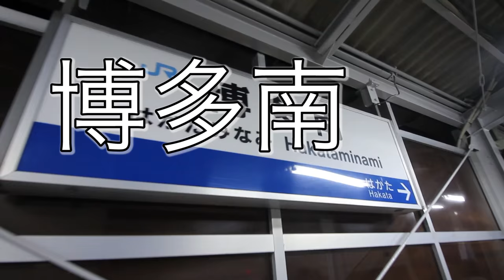日本旅行🇯🇵福岡人愛吃博多「もつ鍋」(牛腸鍋)！新幹線で行く!博多南駅近くの博多もつ鍋「八慶」★4.1！EP081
一時帰国の際に美味しいもつ鍋を頂きました。幸せです。
お店のURLはこちら。
博多もつ鍋八慶
〒816-0844
📍福岡県春日市上白水8-164
⏰17:00～23:30
駐車場：最大8台（運転代行サービスの割引あり）